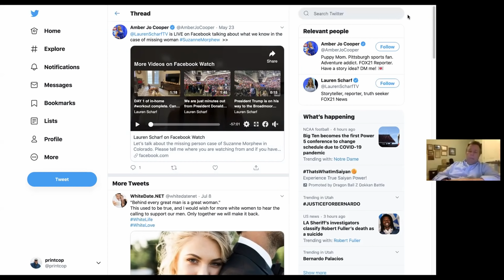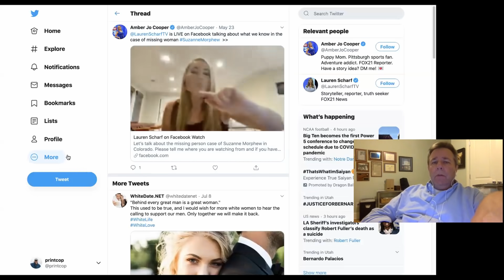What happened to Suzanne Morphew? Featuring Chris McDonough and Tyson Draper | Profiling Evil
Profiling Evil: Conversations with Mike King and Chris McDonough. Both experienced in homicide investigations, this in depth discussion will look at the Suzanne Morphew missing person’s case, analyzing the elements and behaviors. They look at new video of Barry Morphew, Suzanne’s husband and talk to the cameraman, Tyson Draper.  This session is focused on exploring the standard investigative procedures employed in similar cases, using Morphew as an example and backdrop. Listen as they talk about the possible scenarios and reflect on the possibilities and probabilities.